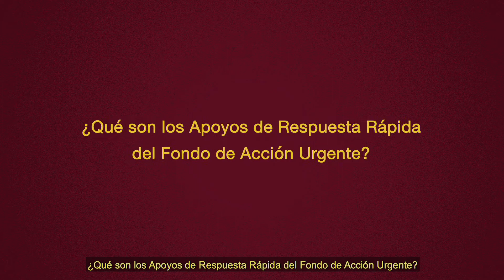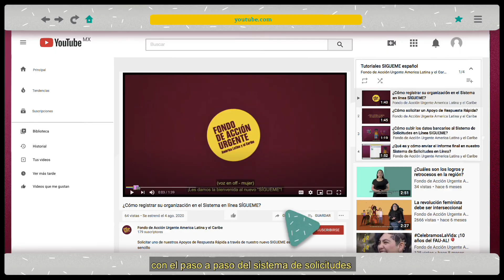¿Qué son los Apoyos de Respuesta Rápida?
Nuestros Apoyos de Respuesta Rápida - ARRs son un modelo de financiación creado por los Fondos de Acción Urgente hace más de 20 años.

Estos Apoyos buscan responder de forma ágil, urgente y estratégica a situaciones no planificadas por las organizaciones o colectivas.

En este vídeo te contamos más de ellos.